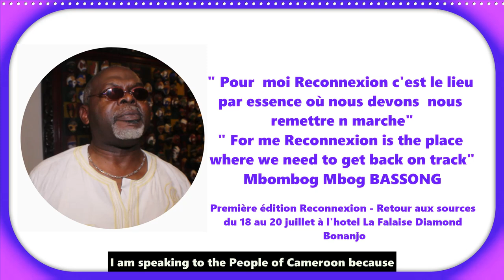[ Podcast] Reconnexion: Retour aux Sources Mbombog Mbog Bassong lance un appel aux journalistes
La première édition Reconnexion - Retour aux Sources se tiendra du 18 au 20 juillet 2024 à l'hôtel La Falaise de Bonanjo, Douala au Cameroun.
Le vrai nom de l'Afrique, la question d'identité africaine, la question du choix du Cameroun pour abriter la première édition, la volonté de produire des contenus africains avec les valeurs africains et bien d'autres thématiques seront développées lors de ces 3 jours de conférences